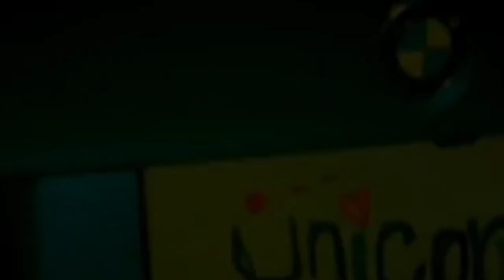The Driver Explained in Bangla | বাংলা রিভিউ |©Movie Kotha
The Driver 2019 explained in Bangla | বাংলা রিভিউ | Movie explained 2022

The Driver is a 2019 American action horror Zombie Apocalypse based film. Later, Hero informs her that he wished to send her to a place known as heaven. He tells him not to trust anyone because his friend deceived him, and his daughter asks how he can trust the people of heaven. They continued their journey now that his daughter had easily defeated the zombies. Finally, he sends his daughter out of the cage with two brave girls who were fighting the zombies. He gets inside the car and blows himself up. Because of the noise, the girls were sucked in between thousands of zombies, but some people saved them and said welcome to heaven, and they became happy that the place named heaven still exists. The movie had come to an end.

Credits:

Images and video footage Source:Dacascos Pictures Films
Director: Wych Kaosayananda
Producer: Scott Clayton
Writer
Screenplay: Steve Poirier

হলিউড বলিউড ও টলিউডের এর কিছু দারুন সিনেমা ও টিভি সিরিজের রিভিউ পেতে আমাদের চ্যানেলটি অবশ্যই ফলো করুন।

Copyright Use Disclaimer - This video is for educational purposes only. Copyright Disclaimer Under Section 107 of the Copyright Act 1976, allowance is made for "fair use" for purposes such as criticism, comment, news reporting, teaching, scholarship, and research. Fair use is a use permitted by copyright statute that might otherwise be infringing. Non-profit, educational or personal use tips the balance in favor of fair use.